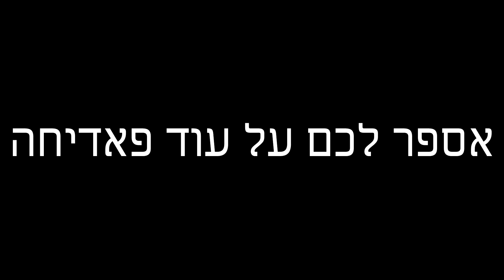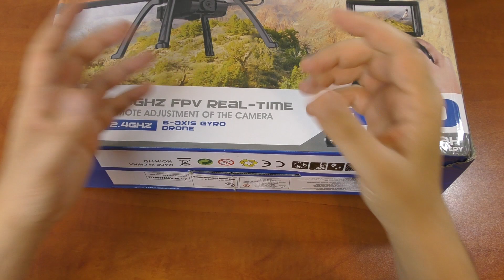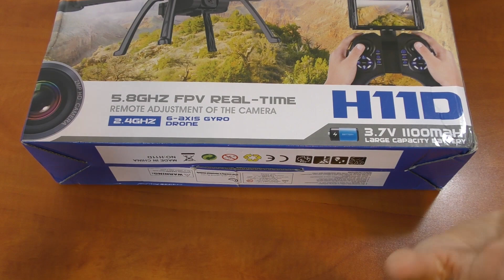לא בדיוק סקירה - |GearBest| - רחפן JJRC H11D או אנטון איבד את זה ...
עכשיו גם ב TWITCH
עוד FAIL במהלך הצילומים ומסכנה על הרחפן JJRC H11D:)

Wechat ID:konimbesin